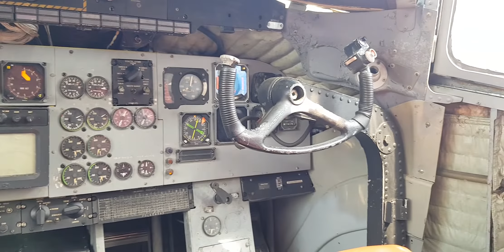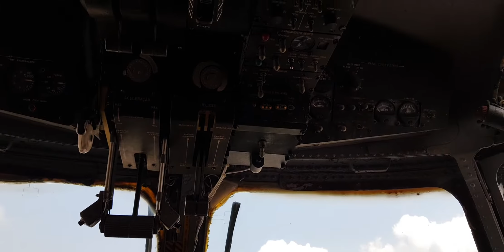bufalo da fab ou c-115 dhc 5 na minha opniao o mais belo de todos e mais versatil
O Museu Aeroespacial
MUSAL é o maior e mais importante museu de aviação do Brasil. Localizado no Campo dos Afonsos, berço da aviação brasileira, na cidade do Rio de Janeiro, foi inaugurado em 18 de outubro de 1976. Está subordinado administrativamente ao Instituto Histórico-Cultural da Aeronáutica desde 1986. Wikipédia
Endereço: Av. Marechal Fontenele, 2000 - Campo dos Afonsos, Rio de Janeiro - RJ, 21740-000